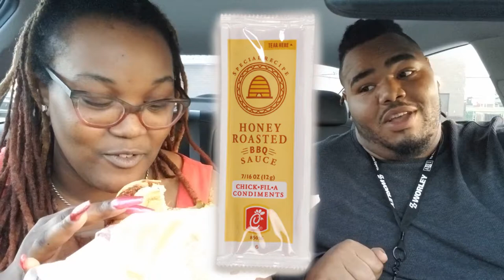New Burger King Pulled Pork Sandwich Review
In this food review, we will be trying Burger King's new King Pulled Pork Sandwich. Thank yall for the love. Too Sweet me.